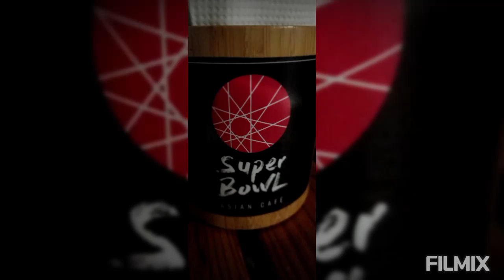unlimited dimsum in super bowl jlt dubai